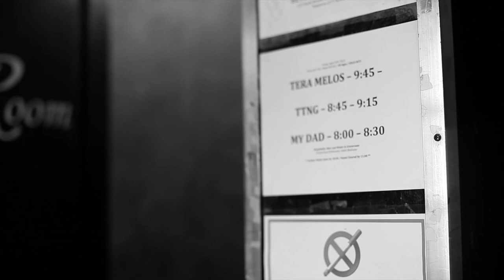Chalk TV: TTNG - "Adventure, Stamina & Anger"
TTNG performing "Adventure, Stamina & Anger" live @ Subterranean in Chicago, IL.